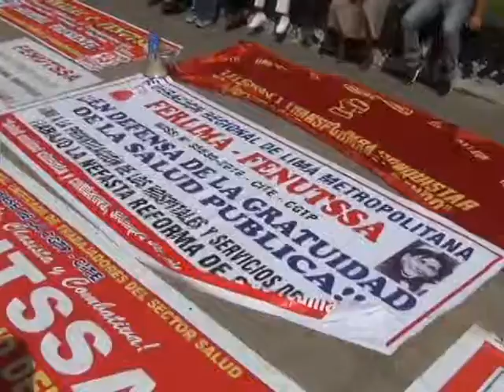MEDICOS Y ADMINISTRATIVOS DEL MINSA REINICIARON PARO